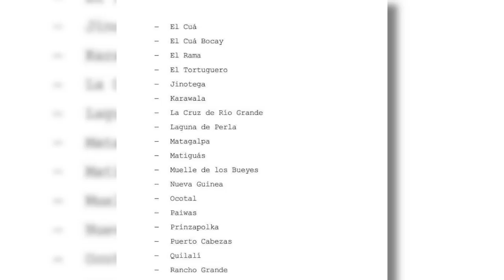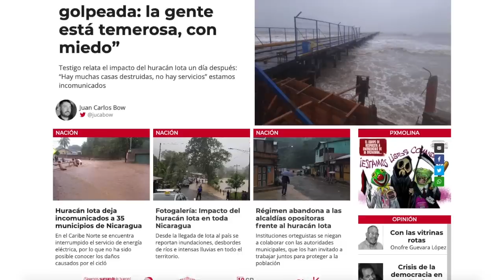Huracán Iota arrasa en el Caribe, Norte y Pacífico de Nicaragua: graves daños e inundaciones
Las noticias más importantes para este 17 de noviembre, 2020.
-Huracán Iota arrasa en el Caribe, Norte y Pacífico: graves daños, e inundaciones en todo el país
-Régimen abandona a las alcaldías opositoras frente al huracán Iota
-Centroamérica en alerta roja ante el impacto del huracán Iota
-Recomendación del día | Te invitamos a informarte con nuestra cobertura especial sobre el impacto y las secuelas del huracán Iota, en su paso por Nicaragua, en el sitio web de Confidencial.com.ni , en nuestras alertas informativas de Whatsapp, y en nuestros reportes y entrevistas en YouTube.